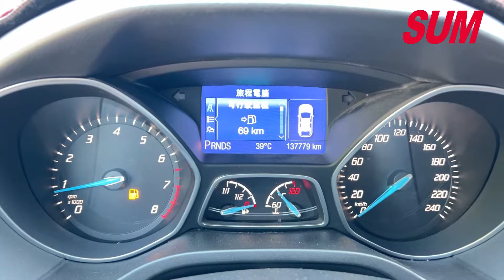【SUM中古車】FORD FOCUS 同級房車最佳選擇 2013年 台南市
車商資訊：SUM三立國際汽車 李俊宏先生
連絡資訊：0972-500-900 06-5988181 LINE: v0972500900
車輛資訊：2013年FORD FOCUS
車輛售價：28.8萬
車商地址：臺南市新化區中山路780-3號